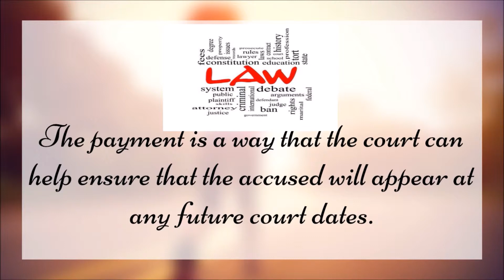24 hour fast bail bonds service kona hawaii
24 hour fast bail bonds service kona hawaii is the Anytime 4U Bail Bonds service.  Anytime 4U Bail Bonds service is available 24/7 for all your bail bonds needs.  We want to assist you discreetly when you need to bail a loved one out of jail.  We understand the need to be swift and hassle free so that is what we pride ourselves on being able to provide the best bail bonds service and any hour for you!   Open 24/7 Bail Bonds fast service in Kona Hawaii.